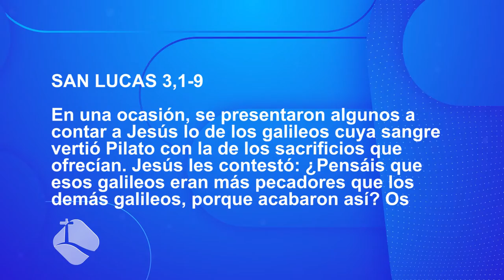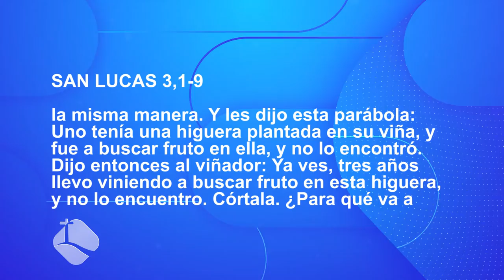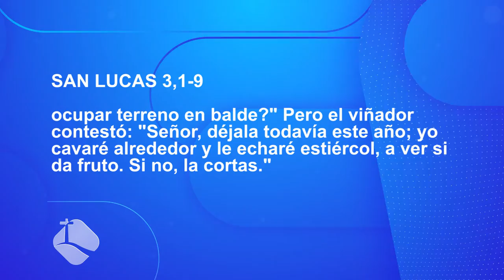Profundizando en la Fe -23/10/21- 1/2